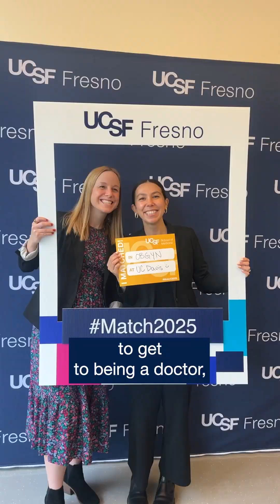Match Day 2025 at ucsf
It’s MatchDay! After years of hard work, early mornings, and late nights, our medical learners found out where they’ll spend the next chapter of their journey. The journey was long and so is the legacy they’re beginning.

Top specialties: Internal Medicine, Anesthesiology, Emergency Medicine, Psychiatry, Surgery & OB-GYN

📍 2 out of 3 are staying in California
🏥 1 in 4 are continuing their training at UCSF